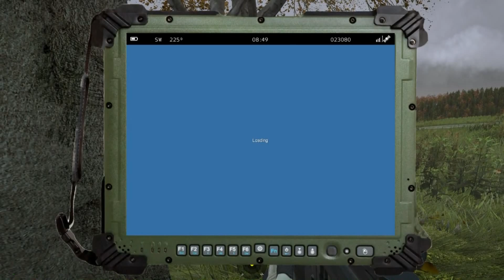Operation Red Hammer (TFD) 03-15